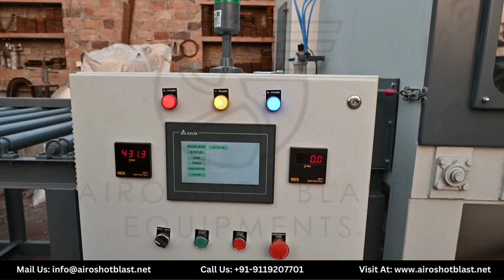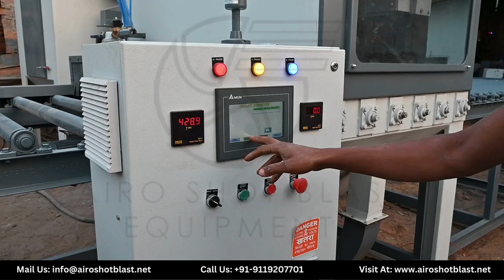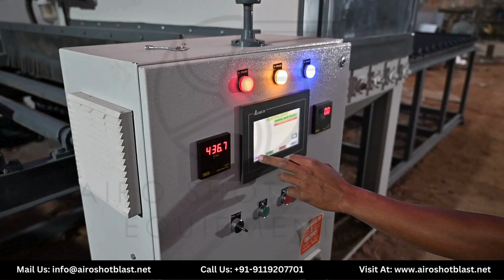Automatic Roller Conveyor Abrasive Blasting Machine with Dust Collector - Airo Shot Blast Equipments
Welcome to 𝗔𝗶𝗿𝗼 𝗦𝗵𝗼𝘁 𝗕𝗹𝗮𝘀𝘁's latest innovation in surface preparation technology - the Automatic Roller Conveyor Abrasive Blasting Machine with Dust Collector. In this video, we showcase the advanced features and capabilities of our cutting-edge blasting equipment designed to streamline your surface preparation process.

With a focus on efficiency and precision, our Automatic Roller Conveyor Abrasive Blasting Machine offers seamless operation, ensuring consistent results with minimal manual intervention. Equipped with a powerful dust collector, this machine not only enhances productivity but also prioritizes operator safety by effectively capturing and containing harmful airborne particles.

✨ 𝗞𝗲𝘆 𝗙𝗲𝗮𝘁𝘂𝗿𝗲𝘀 𝗼𝗳 𝗔𝘂𝘁𝗼𝗺𝗮𝘁𝗶𝗰 𝗥𝗼𝗹𝗹𝗲𝗿 𝗖𝗼𝗻𝘃𝗲𝘆𝗼𝗿 𝗔𝗯𝗿𝗮𝘀𝗶𝘃𝗲 𝗕𝗹𝗮𝘀𝘁𝗶𝗻𝗴 𝗠𝗮𝗰𝗵𝗶𝗻𝗲: -

✅ Machine Efficiency: The automatic motorized roller conveyor system ensures continuous feeding of workpieces, maximizing throughput and minimizing downtime for increased productivity.
✅ Precision: Advanced abrasive blasting technology delivers consistent results, effectively removing contaminants and preparing surfaces with accuracy and uniformity.
✅ Safety & Precaution: Equipped with a powerful dust collector, the machine effectively captures and contains harmful airborne particles, prioritizing operator safety and environmental protection.
✅ Versatility: Customizable settings accommodate various workpiece sizes and material types, making it suitable for diverse applications across industries such as automotive, aerospace, and manufacturing.
✅ Ease of Use (Automatic): User-friendly controls and robust construction make operation straightforward, reducing the need for extensive training and ensuring smooth integration into existing workflows.

💰 𝗔𝘂𝘁𝗼𝗺𝗮𝘁𝗶𝗰 𝗥𝗼𝗹𝗹𝗲𝗿 𝗖𝗼𝗻𝘃𝗲𝘆𝗼𝗿 𝗣𝗿𝗶𝗰𝗲 𝗶𝗻 𝗜𝗻𝗱𝗶𝗮: Transform your surface preparation process with our Automatic Roller Conveyor System, delivering unparalleled precision and efficiency. Elevate your production capabilities with seamless integration and superior performance.

Have questions or need assistance to know more about our innovative blasting solutions? Our dedicated team is here to help!

Connect with Airo Shot Blast on social media for the latest machine, abrasive, and blasting equipment: -